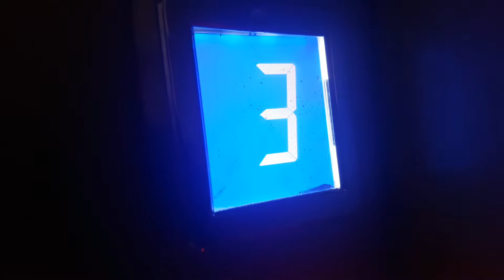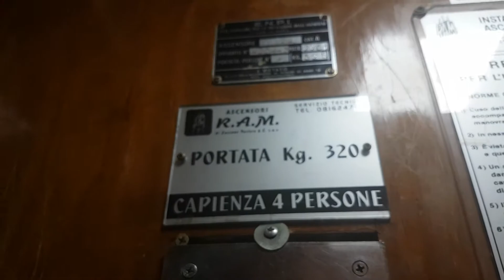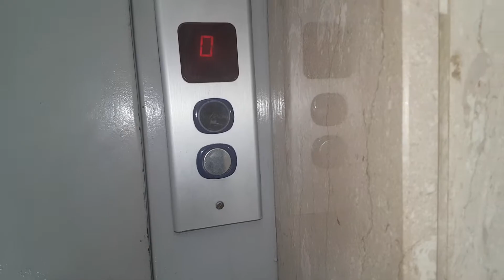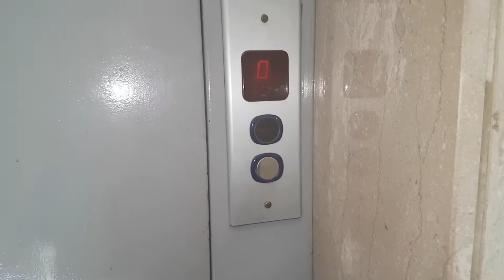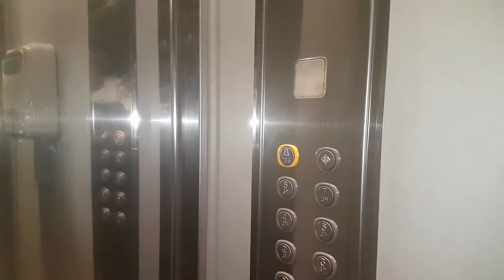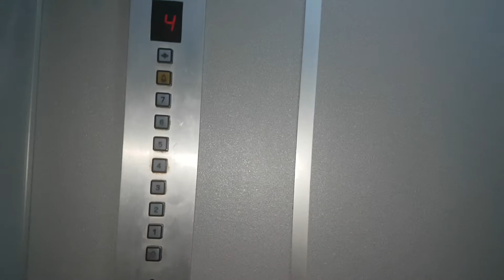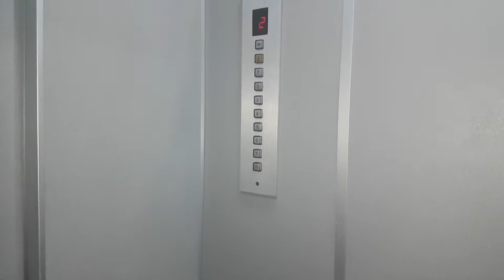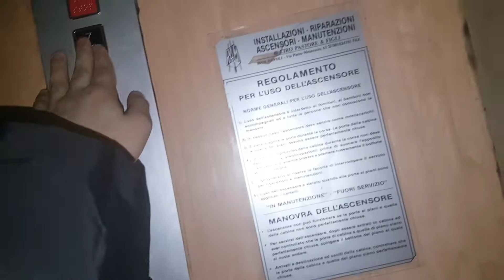elevaTOUR@Via Luigi Mercantini 12 and other flats, Naples, Italy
NOTE:In this big complex I've filmed every elevator here. Some epic elevators! Every elevator here is different!
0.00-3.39 Epic 1940's Wooden Fiam traction elevator, upgraded by Ram in 2000's
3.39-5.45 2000's Ram traction elevator
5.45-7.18 Late 1990's Ram traction elevator, very different to the other one
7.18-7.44 searching a building with elevator in it.
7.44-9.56 I've found the last building with elevator here! Epic 1940's Fiam, but modded by Ram in early 2000's
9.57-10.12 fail